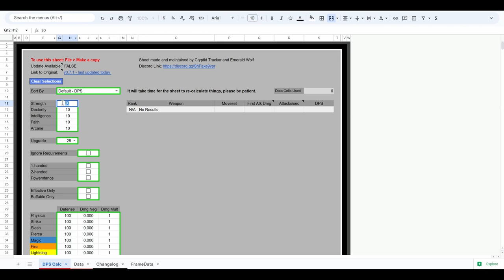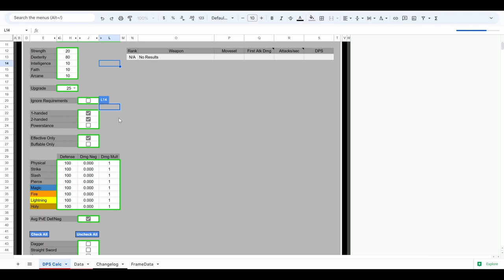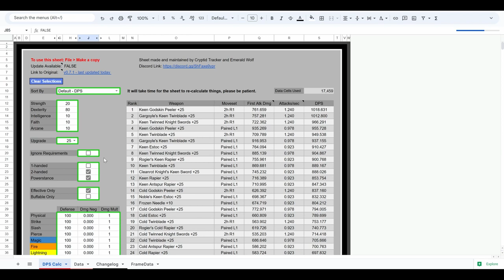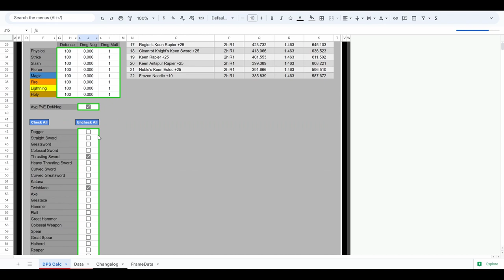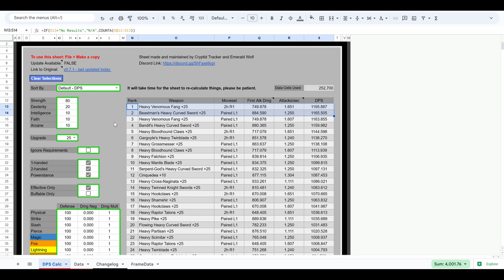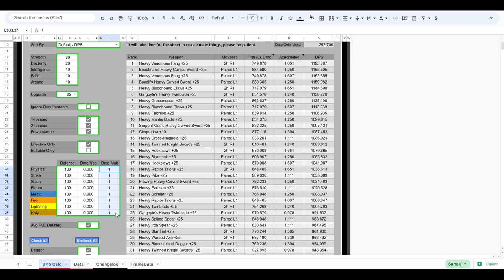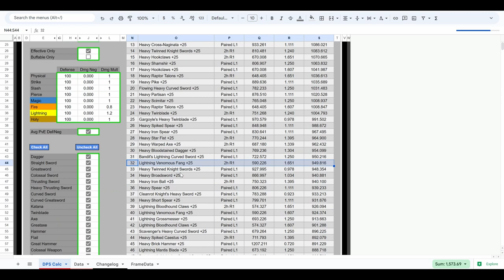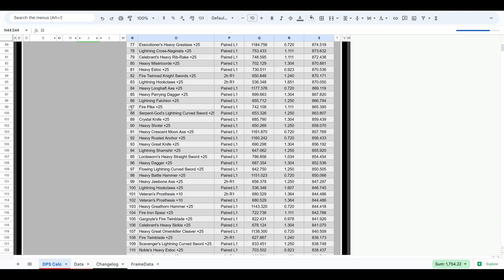I made a DPS calculator for Elden Ring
"Real" video coming soon